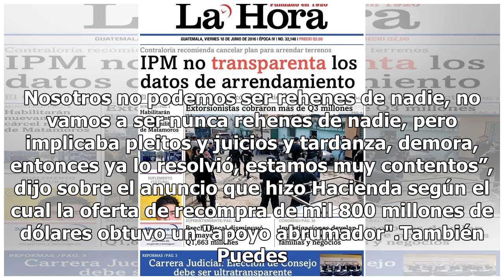Militares construirán Santa Lucia; hoy liquidan bonos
El presidente Andrés Manuel López Obrador anunció que será personal militar el encargado de la construcción del aeropuerto de Santa Lucía. Así, la cancelación de las obras en Texcoco ocurrirá "en los próximos días", una vez que se alcanzó un acuerdo para la recompra de bonos y se modifiquen las cláu...